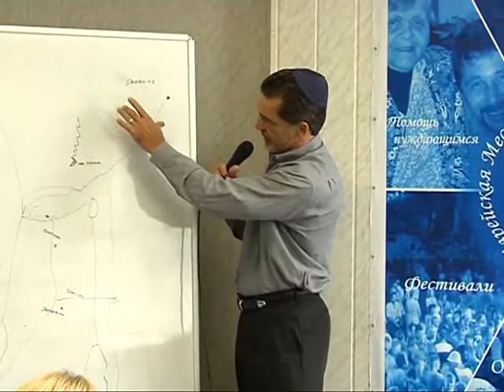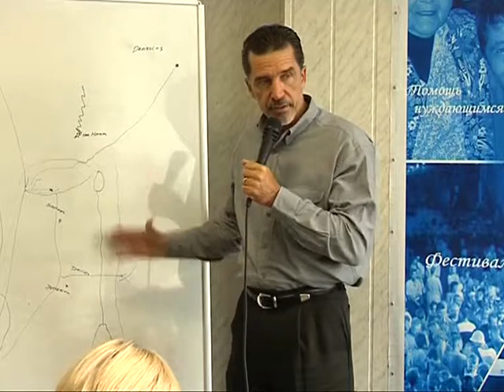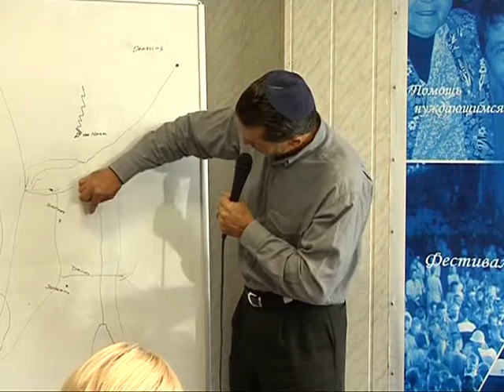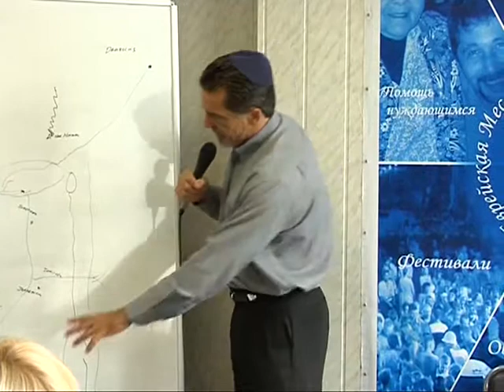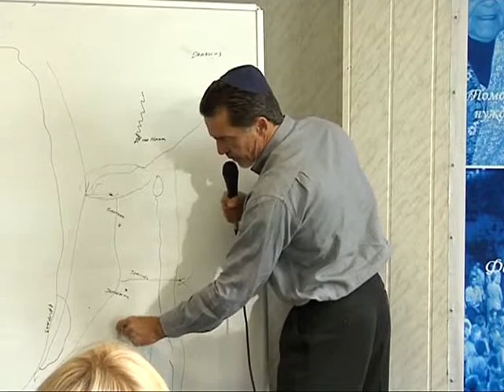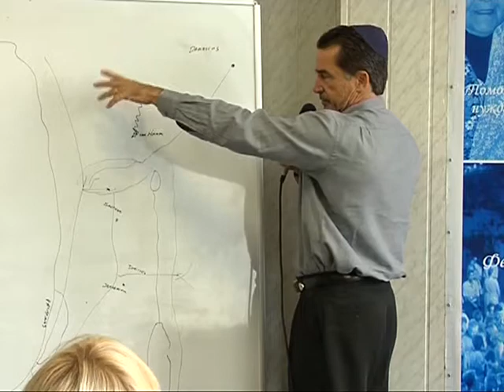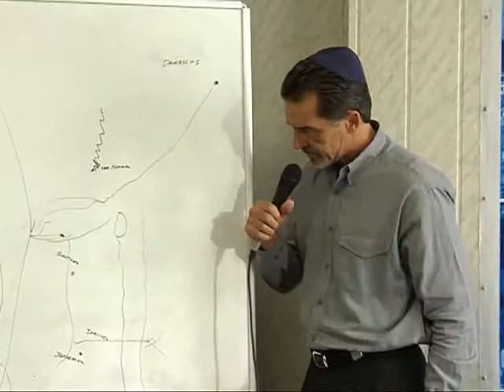МЕБИ Волтер Либер "Обзор исторических книг" Урок 4